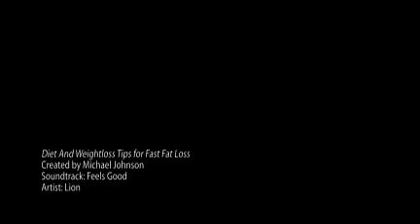Diet And Weightloss Tips for Fast Fat Loss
Weight loss and dieting tips for you.  Motivation and help to lose weight fast and keep it off. Lose tummy fat and firm your midsection.